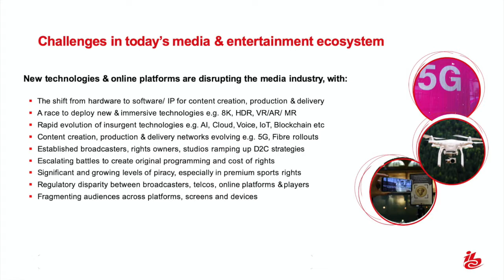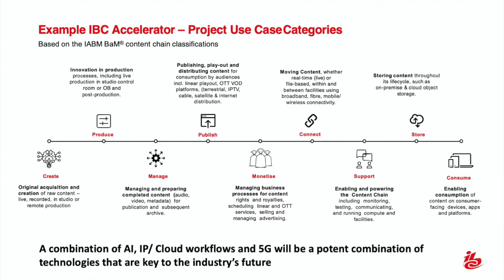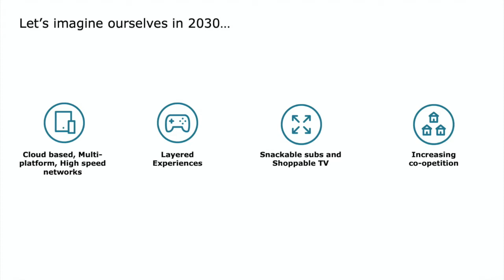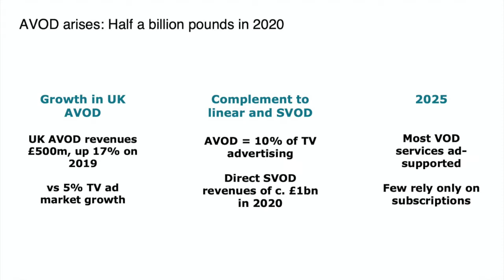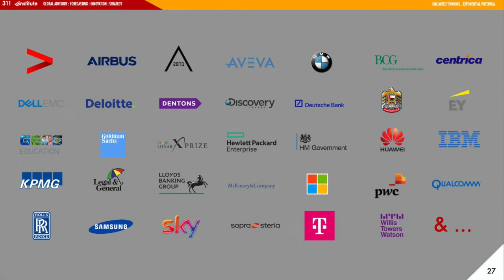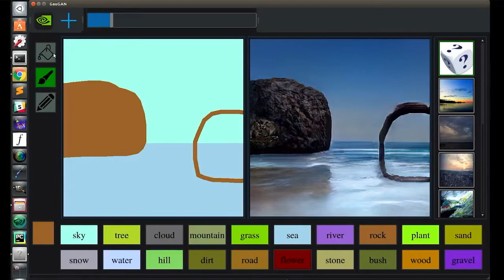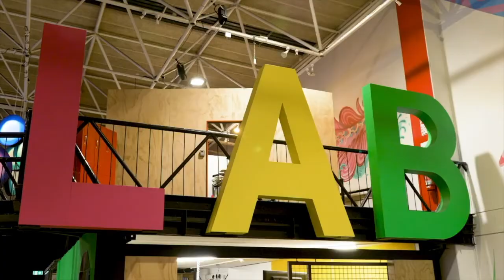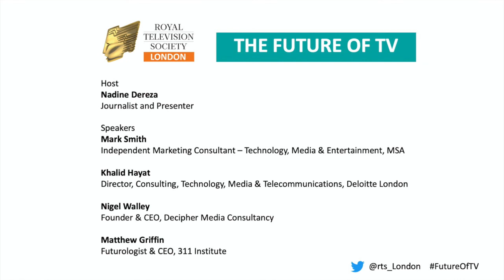RTS London | The Future of TV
What will the future of TV look like?

Recorded at Deloitte London on Wednesday 4 February 2020.

As we embark upon the new decade, we bring together a multifarious panel to look at their TV tea leaves, gaze into their crystal balls and read the runes to bring us their visions of the future of TV over the next few years!

Over the past five years, the UK’s TV market has lived through massive change. Niche brands have gone mainstream. Bingeing has become commonplace. Digital ad revenues have surged. Yet traditional TV has remained resilient: advertising remains strong; audiences reach into the tens of millions; TV programmes drive the national conversation. But what of the future?

From the latest tech at CES and IBC, and the promise of 5G to the trends in consumption and services, we’ll explore topics such as IR, AR, VR, XR, tellyporting, the atomisation of the audience, the rise of the silver SVODer, the implications of pay TV for pocket money, and much more.

Come with us as we take a journey through time and space into the future of TV — and get back in time for Newsnight!

Host:
Nadine Dereza, Journalist and Presenter

Speakers:
Matthew Griffin, Futurologist & CEO, 311 Institute
Khalid Hayat, Director, Consulting, Technology, Media & Telecommunications, Deloitte London
Mark Smith, Independent Marketing Consultant, Technology, Media & Entertainment, MSA
Nigel Walley, Founder & CEO, Decipher Media Consultancy